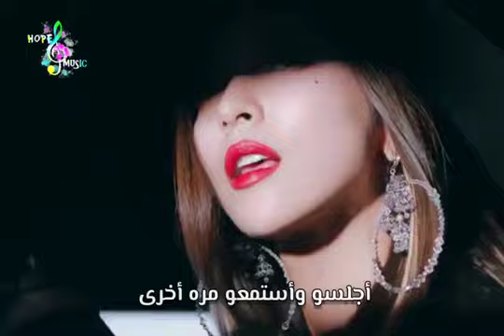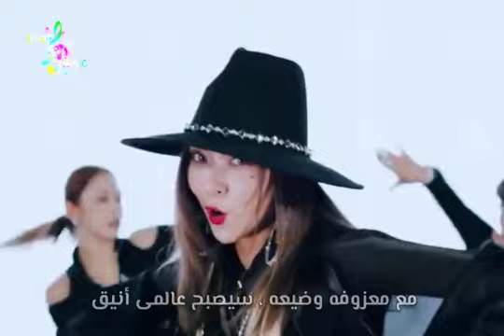أغنية لونا ' مادونا | LUNA ' Madonna /مترجمه عربى